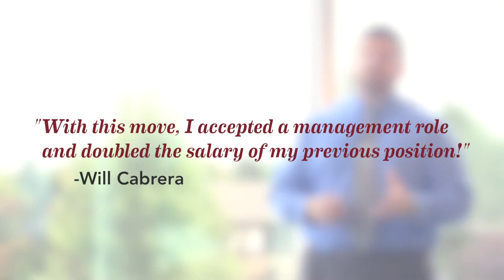Roberts Student Stories: Will Cabrera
Will Cabrera tried for years to get ahead in his career without a degree, but consistently found himself passed over for candidates with more experience and credentials. He chose Roberts Wesleyan College's Degree-Completion Program in Health Administration to give him the tools he needed to advance his career.

One month after finishing the program, he accepted a position in a management role that doubled the salary of his previous position.

Learn more about the Bachelor of Science in Health Administration at Roberts Wesleyan